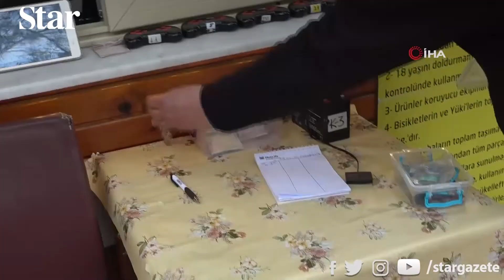Karga anahtarı önce defterin arasına sakladı, sonra çaldı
Antalya’da bir işletmede işletme çalışanları tarafından beslenen karga, masa üzerinde bulunan anahtarı önce defterin arasına sakladı, daha sonra ise alarak kaçtı. Durumun farkına varan bir çalışan ise uçan karganın peşinden koştu ancak yakalayamadı. Yaşananlar anlar güvenlik kamerası tarafından kayda alındı.